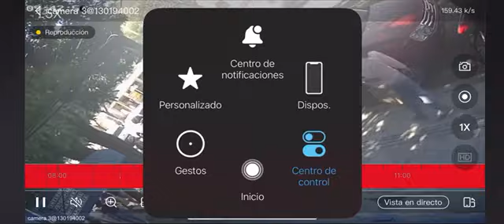Imprudencia de taxista mandó a volar a motociclista en Santa Marta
Un motociclista resultó lesionado en un fuerte accidente de tránsito ocasionado por la imprudencia de un taxista en Santa Marta.

El decano del periodismo en el Magdalena. Fundado en Santa Marta, Colombia, el 7 de agosto de 1958.